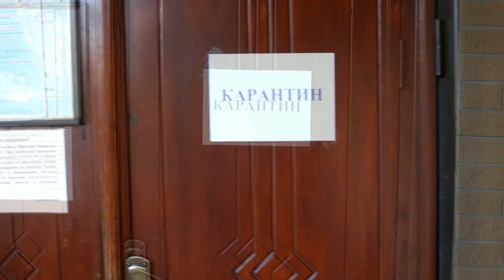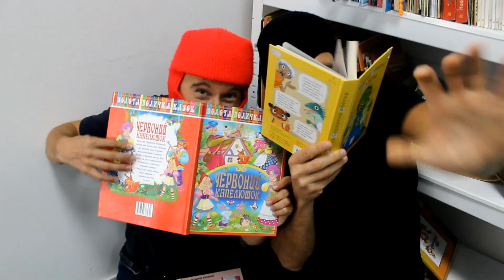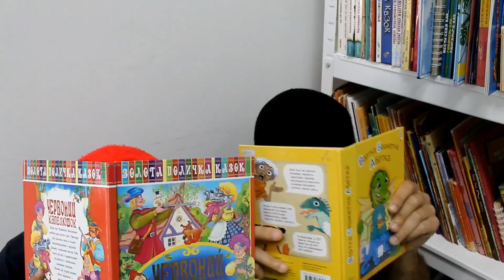Бібліограбіжники. Відеожарт.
Посміхніться!  Наш відеожарт розповідає про пригоди двох читачів, які не могли дочекатися відкриття бібліотеки після карантину і вирішили... Втім, дивіться. Ідея сюжету також народилася завдяки пандемії.